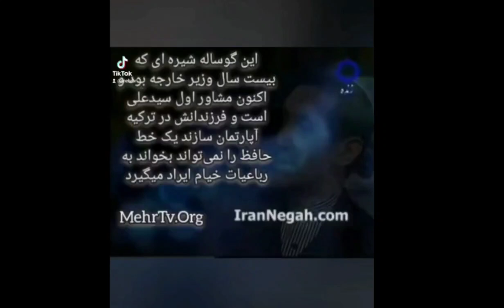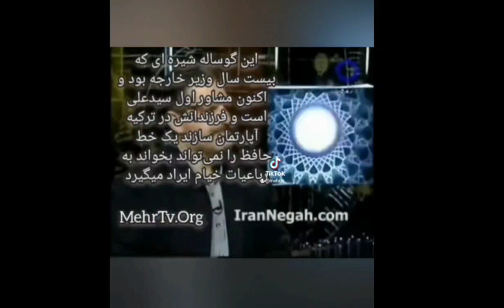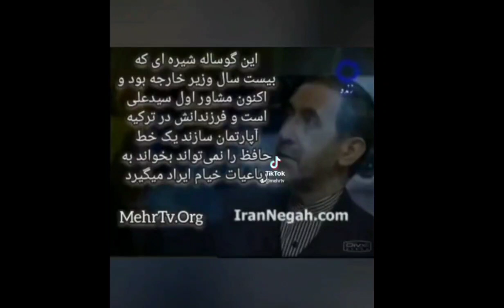ولایتی گوساله یک خط شعر حافظ را نمیتواند بخواند به خیام ایراد میگیرد